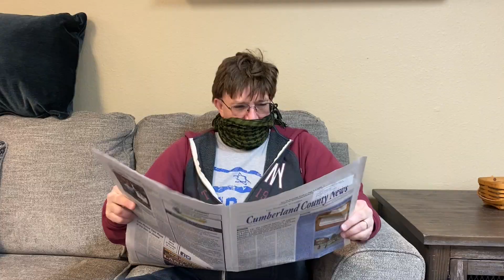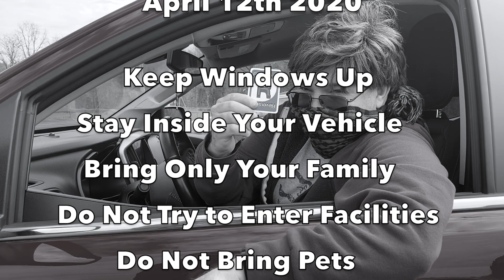LWMvideo Announcement #27: Drive In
It's Drive In Easter Sunday and two particular characters haven't quite figured out what the rules are yet.